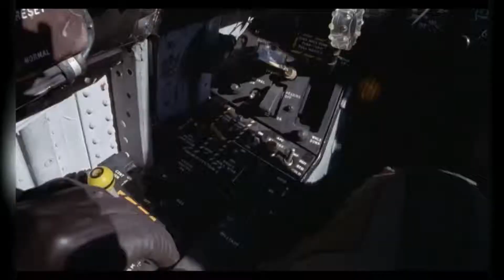13 DAYS PHOTO SCENE AT 60 FPS!!!